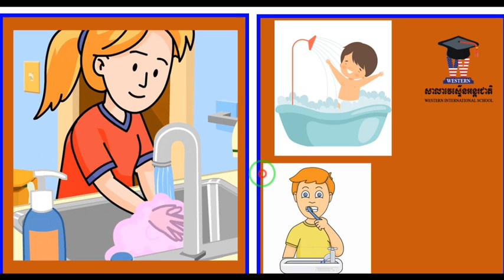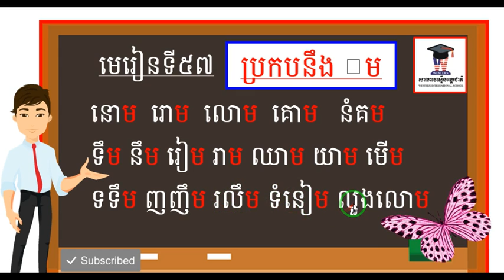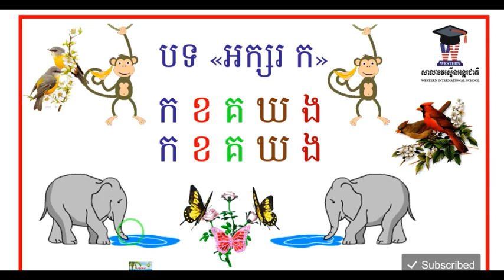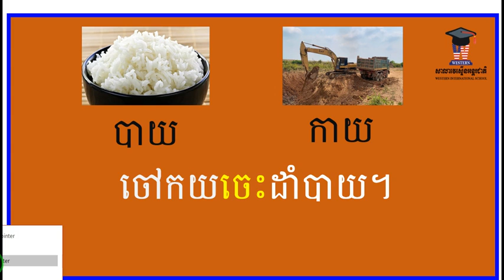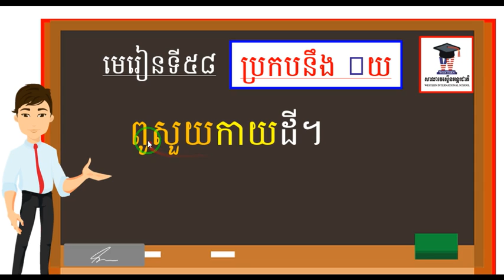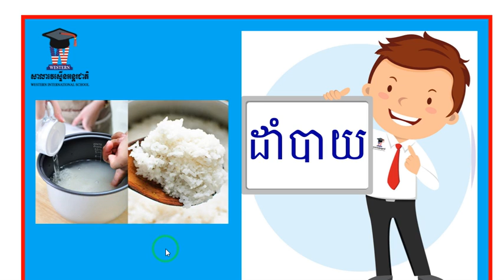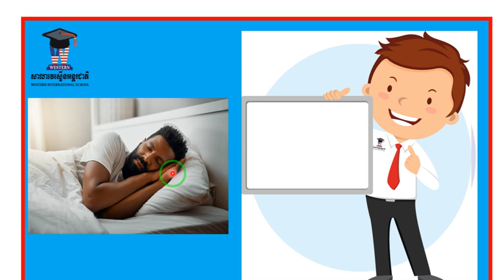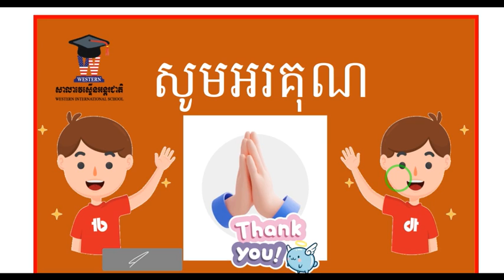WISG1 មេរៀនទី៥៨ ប្រកបនឹង យ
លោកគ្រូ ឡាយ សុគន់